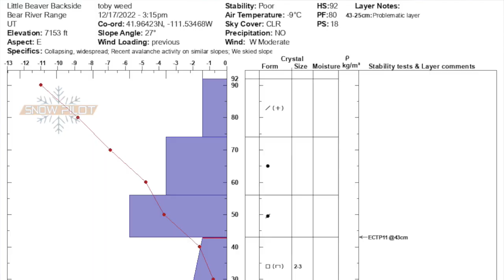Little Beaver Backside, growing slab over a persistent weak layer HD 720p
I triggered an audible collapse or a "whumpf", so I dug down into the snow to look at the poor snow structure and a loose sugary persistent weak layer.